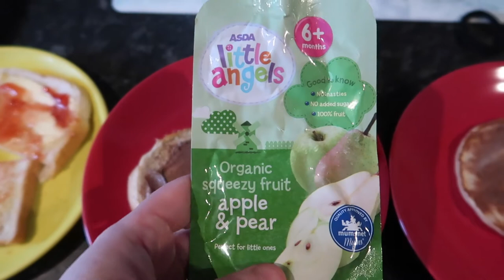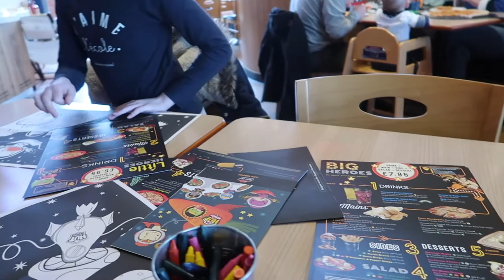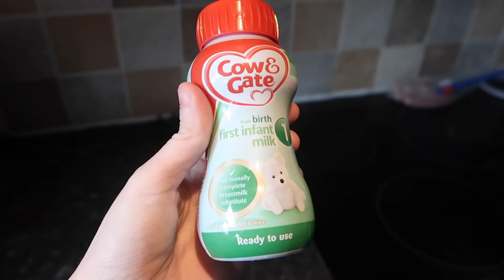What My Kids Eat In A Day | What My Baby Eats In A Day | Pizza Hut | Toddler Meal Ideas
Todays video is a what my kids eat in a day video and also what my baby eats in a day. Todays what my kids eat in a day is different because we eat out for tea at Pizza Hut. This video is also in collaboration with Kelly. She also has three daughters and has filmed what her toddler eats in a day, so we thought it would be fun to collab together. Ellie usually has a bottle of milk in a morning, then breakfast. lunch, snack with an afternoon bottle of milk, tea and then a bottle of milk for bed.
I will leave Kelly's link just here, please make you sure you head on over and check out her video.